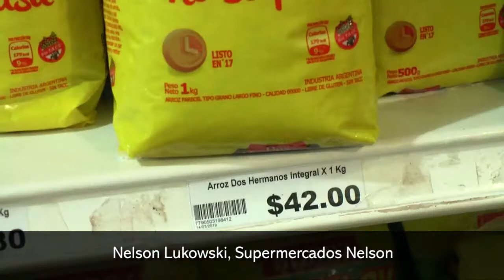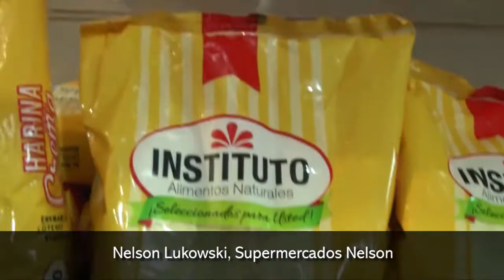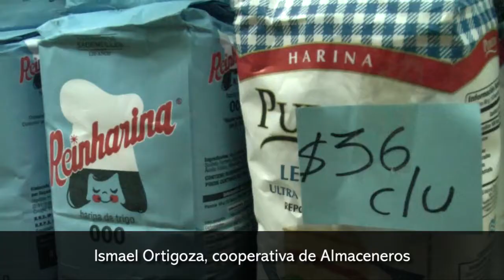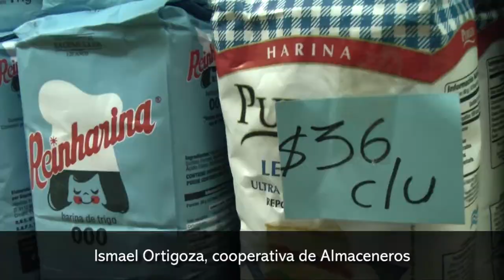Productos esenciales en Posadas se mantiene la incertidumbre y aseguran que aquí hay productos más b